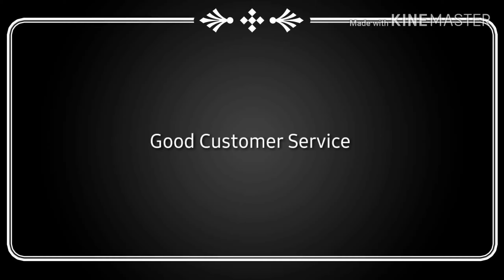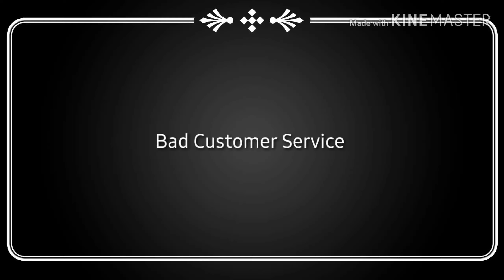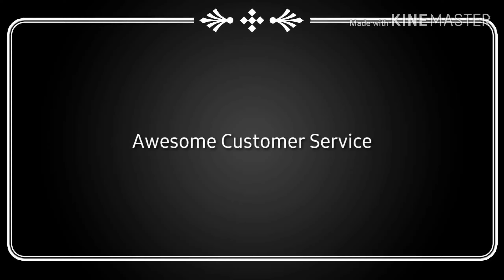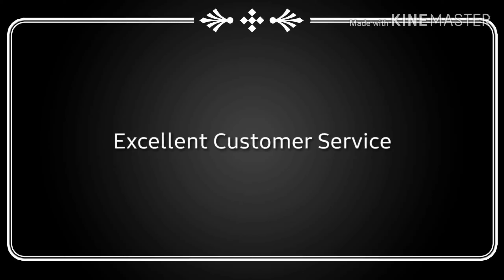Good Customer Service Vs. Bad Customer Service at Family Dollar Worldwide and Memphis Tennessee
Hope everyone is doing ok, figured I ease the tension by making you laugh today. Thanks and have a great blessed day.